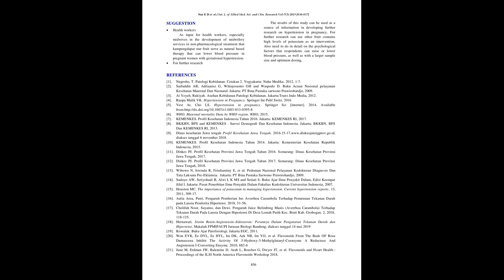IJAMSCR 19 343 850 857 IJAMSCR | Indexed journal | Best journal | medical journal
Dr.N.Sriram
Editor

Hypertension is one of high risk pregnancies can lead to preeclampsia, eclampsia until menyebabkab maternal and infant mortality. Treatment of hypertension has been done with the administration of antihypertensive drugs.
Research purposes
Proving an instant effect of the leatherback village on blood pressure in pregnant women with hypertension.
Research methods
This study was an experimental study with a kind of quasi experiment with nonrandomized pretest posttest design with control group design. Total sample of 28 respondents were divided into 1 treatment group and one control group. Nifedipine drug given to the intervention group accompanied with the leatherback hometown instant dose of 50 grams / day for 14 days. The control group only received the drug nifedipine only. Measurements of blood pressure on days 1, 8 and day 15. The data were analyzed using the general linear model test Repeated Measure.
Research result
The results reveal there is a decrease in systolic and diastolic blood pressure before and after giving instant leatherback villages (p = 0.001)
Conclusion
Consuming village starfruit instant dose of 50 grams / day for 14 days can lower the blood pressure of pregnant women with hypertension.